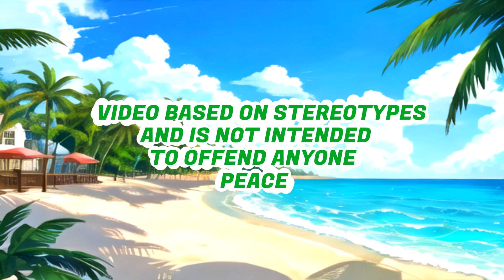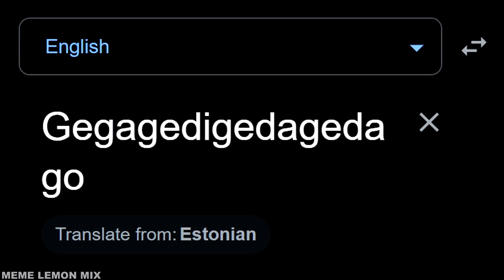Gegagedigedagedago in different languages Part 3